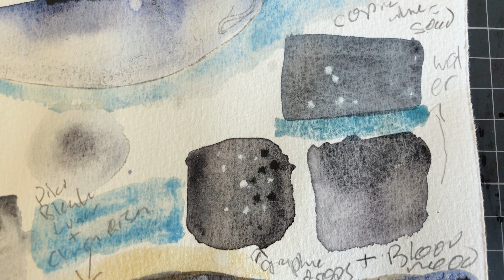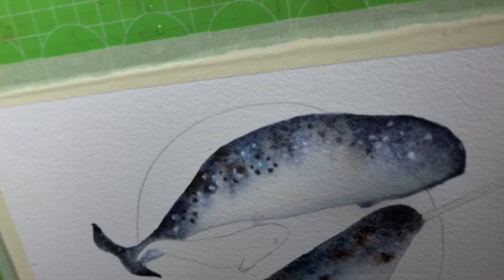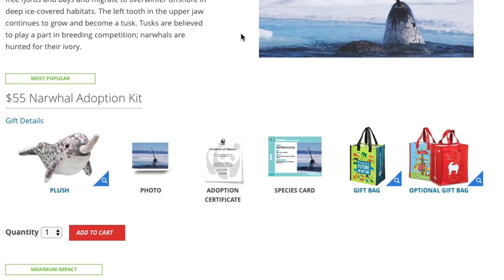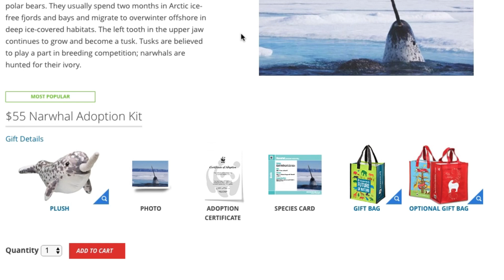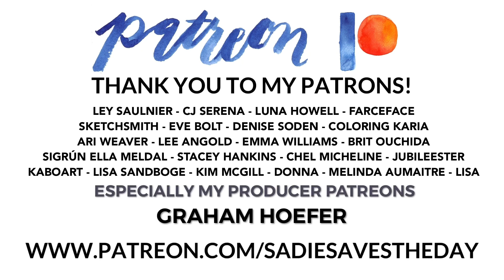Unicorn of the Sea, Narwhal with Handmade Watercolors and Gold Leaf | Animal Artists Collective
Want the swatch sheet?
Get 2 months of Skillshare for .99 cents!

↓ Everything you want to know is down here! ↓

The Animal Artists Collective was founded to provide a platform for emerging artists, promote positive messages for animal welfare and conservation, and connect artists to their communities. The original artwork produced for the Animal Artist Collective is always made available for sale and at least 50% of the proceeds are donated to a non-profit animal conservation organization.

You can be part of the community! Join us on Facebook, Instagram, and/or to get to know the artists, our conservation efforts, and even vote on future themes!

Unofficial Participation:
Artists in the community are more than welcome to unofficially participate in AAC themes by either creating their own videos and/or simply creating artwork under that month’s theme and posting it to social media. Tag us directly using @animalartistscollective (Instagram) or @animalartistsco (twitter) and use the hashtag animalartistscollective so that we can see your creations, or let us know in the comments below if you’ve created a video on YouTube!

Did you like the video? Want more speedpaints, tutorials, and art supply reviews?

If you have any questions or comments, leave them below! :)

Get the supplies I love to use!
Shop!